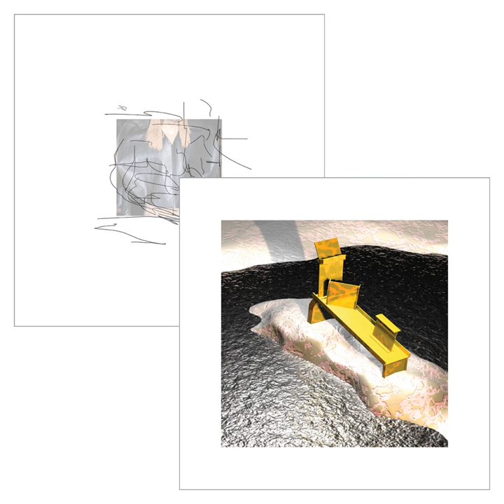The Letter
The Letter · Oneohtrix Point Never

Music For Reliquary House / In 1980 I Was A Blue Square

Artist: Oneohtrix Point Never